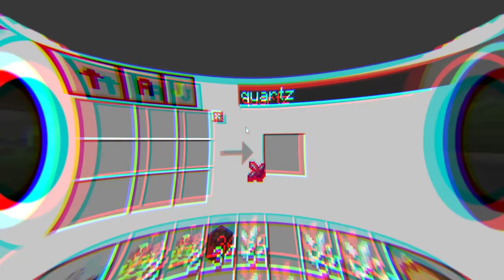A NOVA BASE SECRETA DOS VAMPIROS - Minecraft Pandora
🖥️ Host: Enxada Host (Cupom Irmandade)